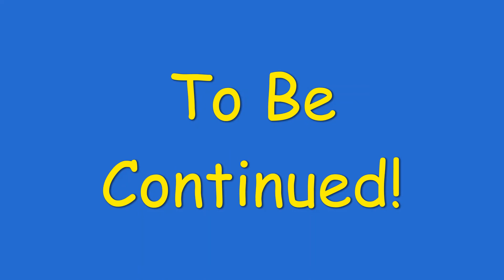1926 Ford Model T Coupe Country Drive 9/12/2020 P20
Here is episode #20 From our drive and camping trip on 9/12/2020.